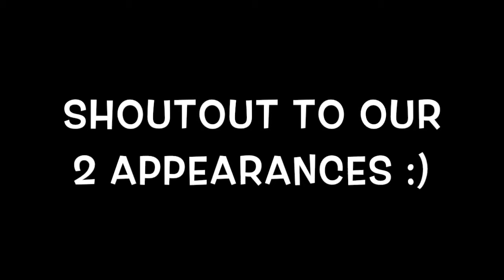AP Psych Final (Greg’s drinking song)